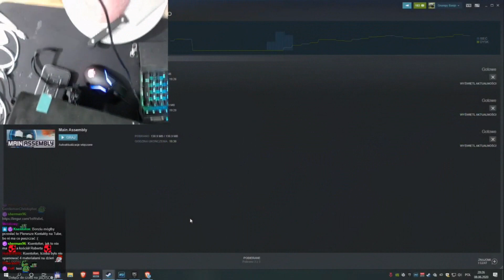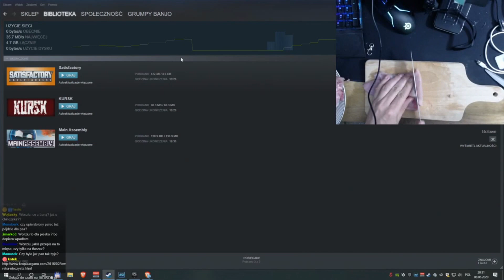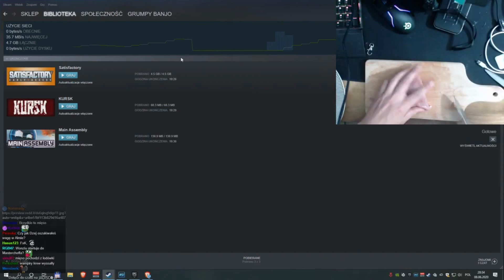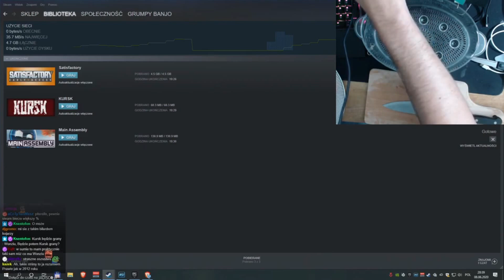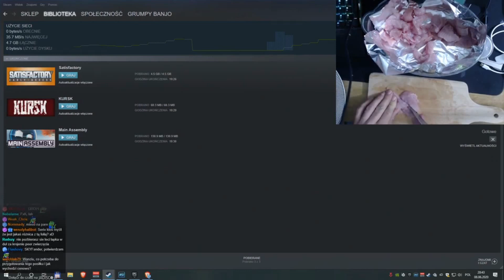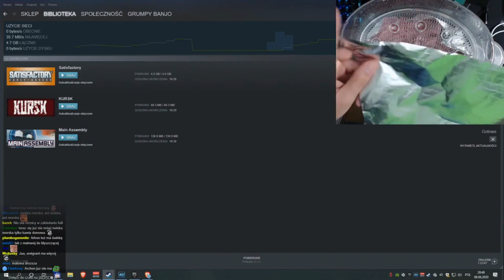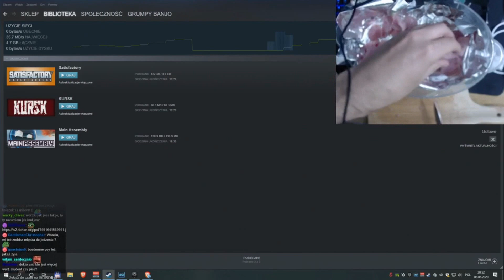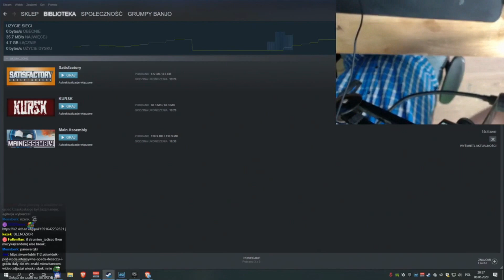Bogactwo to stan umysłu, czyli życie bez Patronite: odc. 3# mięso dla 2 + 4 łap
Z okazji zbliżających się wakacji, życzę wam udanych wakacji.